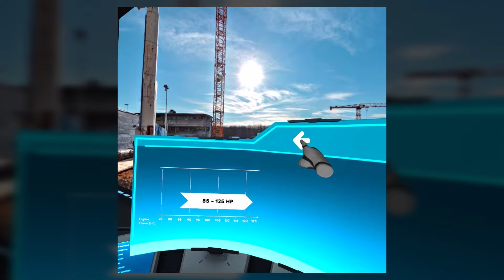VR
The virtual world we have built in the Carraro VRExperience allows us to showcase our product offerings to hundreds of visitors at trade fairs and beyond. Using specialized headsets, visitors can interact with MadeInCarraro products and solutions within these MetaEnvironments, choosing personalized exploration paths. The experience can be shared with both people present in the same physical space and users connected remotely.

Il mondo virtuale che abbiamo costruito nella Carraro VRExperience ci consente di far conoscere la nostra offerta di prodotto a centinaia di visitatori in fiera e non solo. Attraverso appositi visori, all'interno di questi MetaAmbienti è possibile interagire con prodotti e soluzioni MadeInCarraro, scegliendo un percorso di approfondimento personalizzato. L'esperienza può essere condivisa sia con persone presenti nello stesso spazio fisico sia con utenti connessi da remoto.